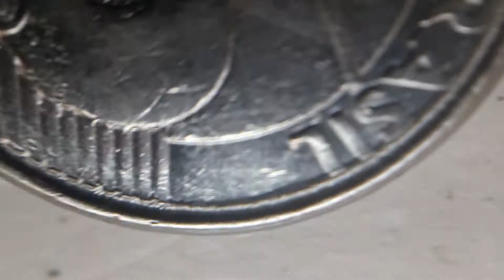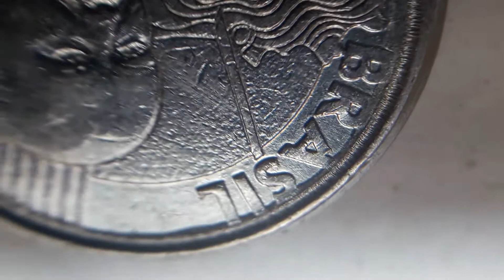50cts erró circulo sobrecargado corrido 2005 Brasil